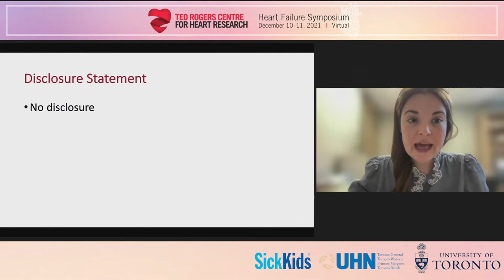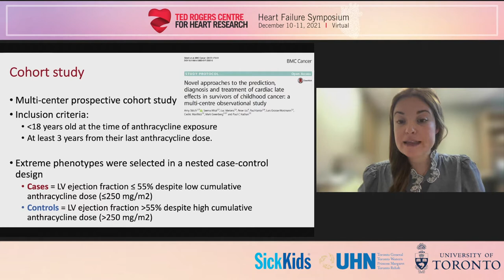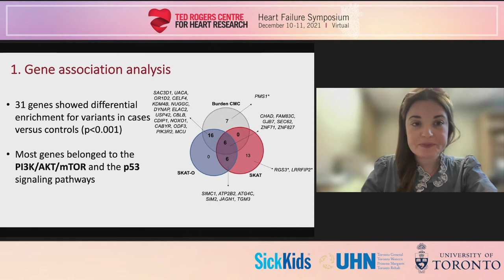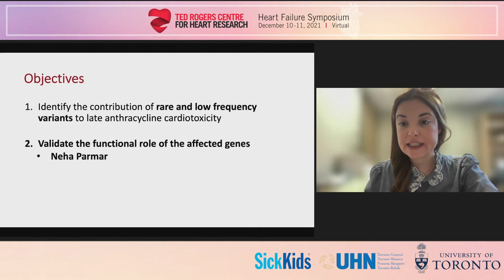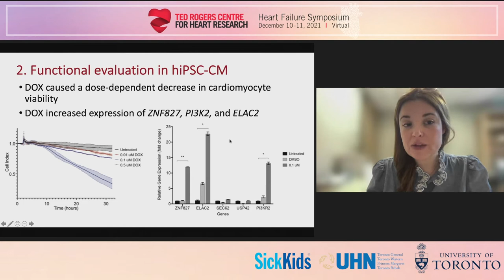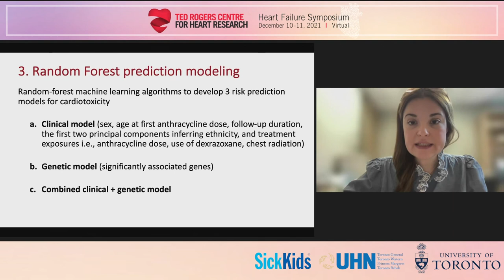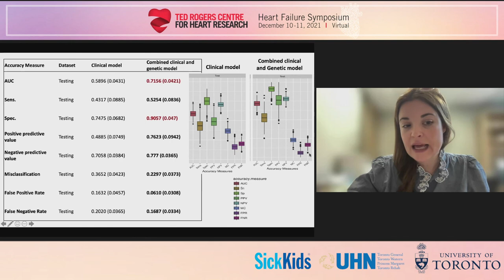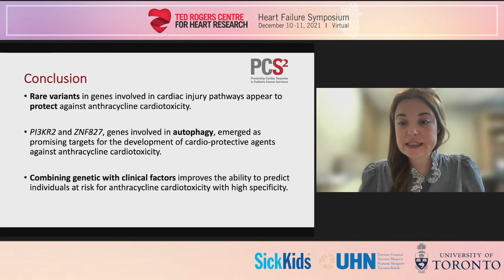Marie A Chaix - AI approaches to predicting cardiotoxicity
This presentation, presented on Friday, December 10th, 2021 was part of the sixth annual 2021 Ted Rogers Centre Heart Failure Symposium.

The sixth annual Ted Rogers Centre Heart Failure Symposium was held virtually from December 10-11, 2021. This meeting, which blends clinical innovations with the latest scientific advances, has grown to become Canada’s largest conference on heart failure.

On Friday, December 10th, our research-focused symposium examines congenital heart disease, and how we can take animal models and regenerative medicine approaches to answer the clinical challenges that remain. It also highlights commercialization success stories, and sees how innovators developed an idea and translated it to impact. And it will shine a light on unique new scientific approaches in the emerging field of cardiotoxicity.

About the speaker:
Marie Chaix, MD, is cardiologist at the Montreal Health Institute, and earned fellowships in echocardiography at the Peter Munk Cardiac Centre and in the genetics of congenital heart disease at SickKids, under the direction of Ted Rogers Centre scientific lead Seema Mital. She is first author of a recent paper studying the use of artificial intelligence in predicting cardiotoxicity.